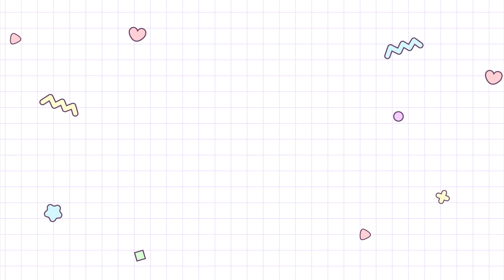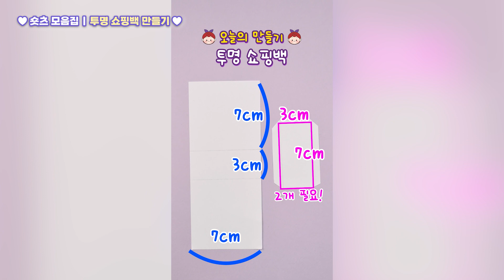[모음집] 💖미니어처 & 실리콘 테이프 말랑이 몰아보기💖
00:00 인트로
00:03 핫도그 가게 놀이 미니어처 ver🌭
00:48 미니 꽃다발🌷
01:33 마조리카🐸
02:09 테트리스 블럭🧱
03:38 삼각커피 우유🥛
04:06 치즈 말랑이🧀
04:41 완두콩 말랑이🧆
05:15 미니어처 크림치즈🍴
06:10 m&m 미니어처🍫
06:56 투명 쇼핑백💝
07:43 숏츠 아이콘 말랑이🎀

TicTOK                @armiicraft